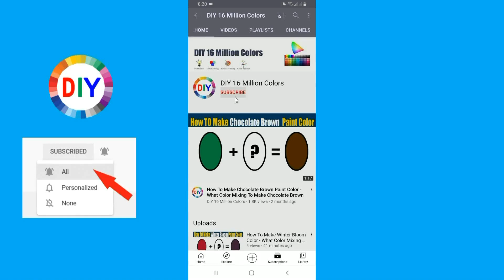How To Make Neutral Yellow Color What Color Mixing To Make Neutral Yellow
In this color mixing video tutorial I want to show you How To Make Neutral Yellow Paint Color by mixing Primary Colors to make Neutral Yellow Paint Color
Neutral Yellow Color is most demanded color by artist and people are looking for to make own Neutral Yellow at home by Mixing  other colors to make Hot Pink.
So in this video I have show you How To Make Neutral Yellow Paint Color using easy way.